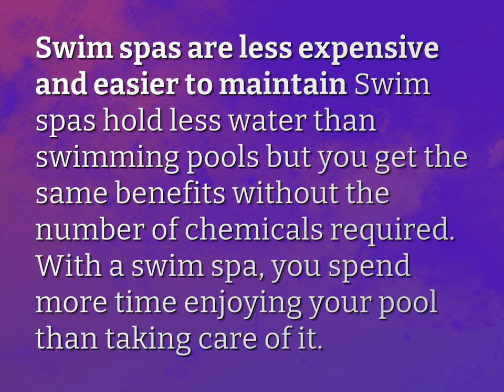Is a swim spa easier to maintain than a pool?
James Webb (2022, August 5.) Is a swim spa easier to maintain than a pool?
    WHYS.video